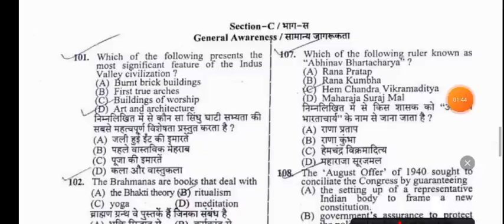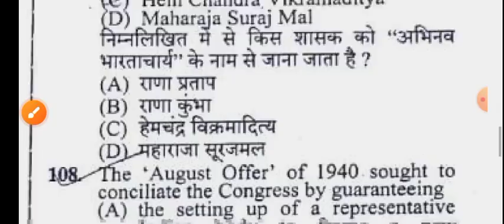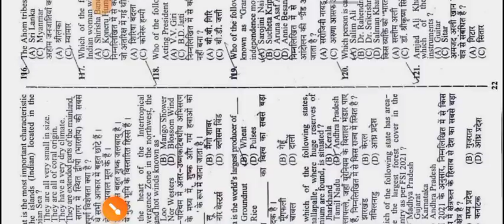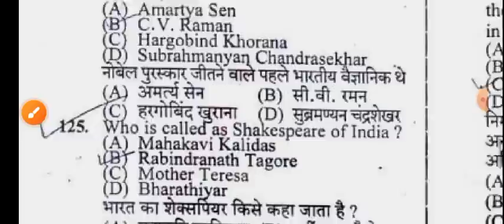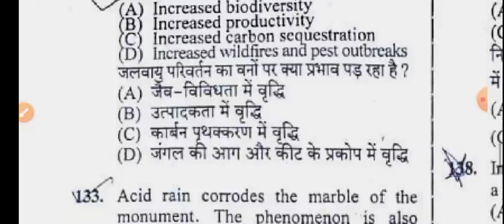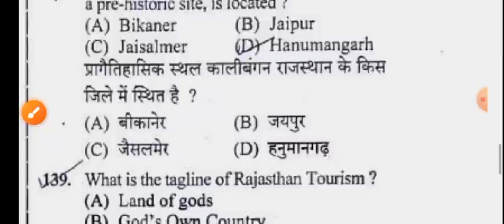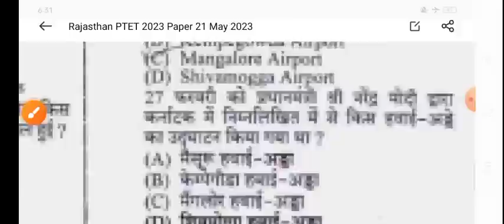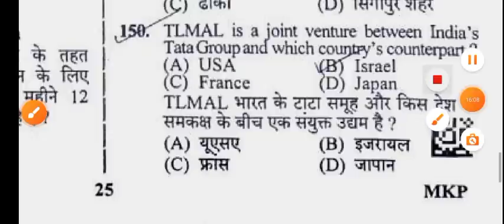Ptet answer key 2023 | Ptet paper solution 2023 | Ptet 21 may paper answer key | Ptet today paper